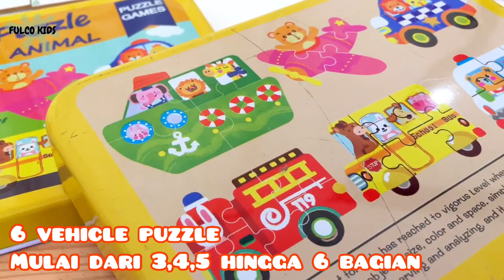Review My First Puzzle Kids Ide Aktivitas Anak Fulco Kids